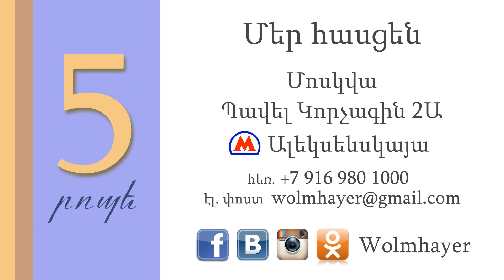Սուրբ Հոգին քեզ հետ է / Surb Hokin qez het e / Գոռ Մեխակյան ( 5 rope chshmartutyan № 38)